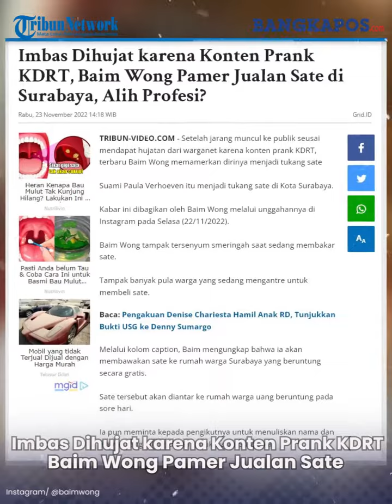Imbas Dihujat karena Konten Prank KDRT, Baim Wong Pamer Jualan Sate di Surabaya, Alih Profesi?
Setelah jarang muncul ke publik seusai mendapat hujatan dari warganet karena konten prank KDRT, terbaru Baim Wong memamerkan dirinya menjadi tukang sate
Suami Paula Verhoeven itu menjadi tukang sate di Kota Surabaya.
Kabar ini dibagikan oleh Baim Wong melalui unggahannya di Instagram pada Selasa (22/11/2022).
Baim Wong tampak tersenyum smeringah saat sedang membakar sate.
Tampak banyak pula warga yang sedang mengantre untuk membeli sate.